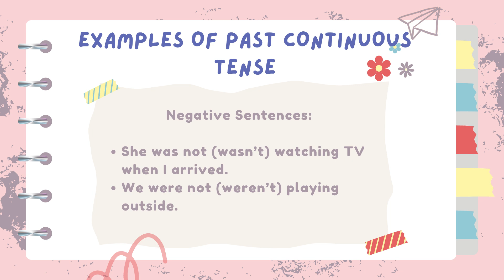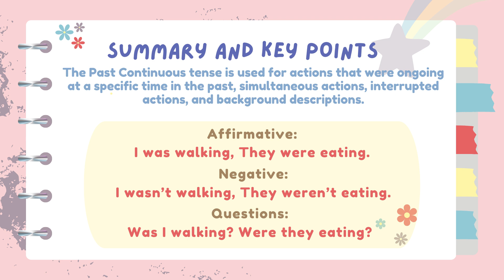English Grammar Lesson | Past Continuous Tense | Mrs Handmade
Welcome to Mrs Handmade, your go-to channel for learning English grammar in a fun and creative way! In today’s video, we’ll explore the Past Continuous Tense.

In this video, you will learn:

What the Past Continuous Tense is and how it’s used.
How to form affirmative, negative, and question sentences in this tense.
Practical examples to help you master the usage.

An interactive practice exercise with answers to test your understanding.
Whether you’re a beginner or looking to refine your grammar skills, this video is perfect for you!